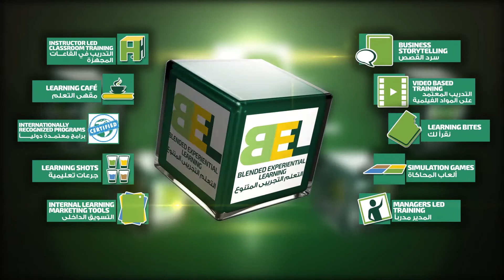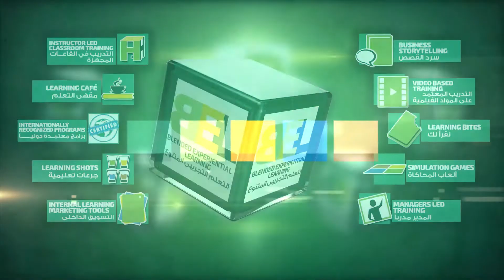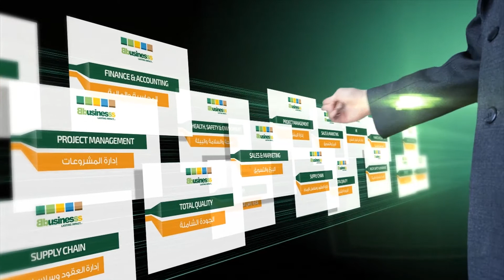بي بيزنس | التدريب و التطوير